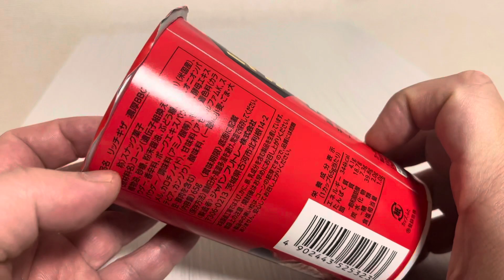🇯🇵リッチギザ濃厚BBQ味🍖